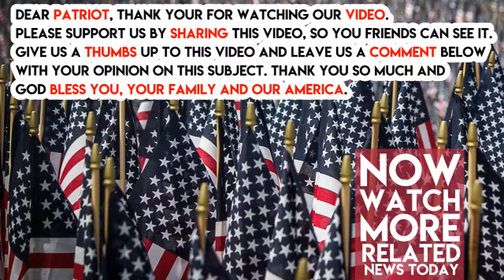Right After Trying To Give Trump A New Nickname, Schumer Got SLAMMED In Public With Brutal Truth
Senate Minority Leader Chuck Schumer has finally resorted to name-calling. With little evidence to back his arguments, and more proof of hypocrisy revealed on the daily, it’s no surprise that Schumer is grasping at straws.

“The president is pointing fingers. He blames [Majority Leader] Mitch McConnell [R-Ky.] for obstruction. He blames the Democrats for obstruction. He’s the obstructionist in chief because he can’t stick to a position,” Schumer told reporters during a pen-and-pad briefing on Wednesday.

“Obstructionist in chief” is a bold claim coming from someone who has done everything in his power to stop real healthcare reform. That also includes the other name he mentioned, Majority Leader Mitch McConnell (R-Ky.). How can President Trump get on board with a deal that is specifically designed to reinforce Obamacare? That’s exactly what President Trump has been fighting so hard to abolish.

As expected, Democrats praised a deal that would provide two years of health insurance cost-sharing reduction payments in exchange for giving states more flexibility on ObamaCare guidelines. But if you didn’t believe Schumer was a flip-flopper before, the Senate Minority Leader was soon caught red-handed as a hypocrite. According to the Washington Examiner, Schumer believes that Democrats should actually give up on future Obamacare talks.

So which one is it? President Trump has been straight forward regarding his plans for health care reform. The only opinions being changed back and forth are the Dems’, and that simply makes them more untrustworthy. If Schumer and friends would stop doing the exact thing they’re accusing President Trump of doing, maybe some real progress would actually be achieved.

If you want Schumer and his fellow Dems to sit down so Trump can do his job, let us know and SHARE this so our nation knows the truth!